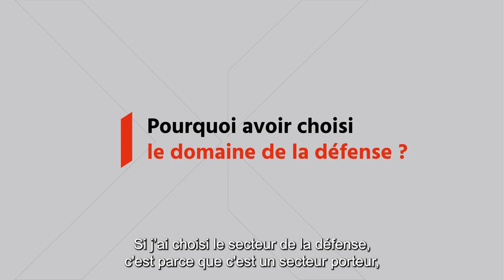L'alternance chez Nexter : Emerik et Louise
Notre campagne alternance 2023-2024 est officiellement lancée et 13 postes sont à pourvoir au sein de notre établissement de Roanne !

Découvrez Emerik et Louise, qui témoignent de leur expérience en tant qu’apprenti(e) dans le secteur de la défense au sein de nos équipes.

Si vous aussi, vous souhaitez contribuer aux grands programmes de défense terrestre d’aujourd’hui et de demain, n’hésitez plus et consultez nos offres d’apprentissage disponibles !